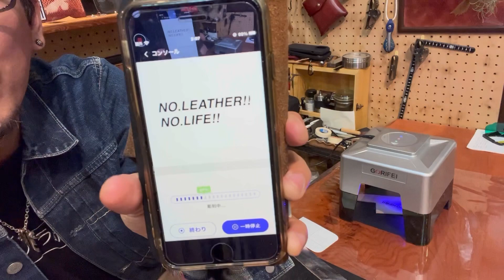[レザークラフト店 経営15年]GORIFEIのレーザー彫刻機はやれることがたくさんありますよ‼︎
〜YouTubeの想い〜

ハンドメイド レザークラフトで
趣味、副業、プロになりたい人に
少しでも役立てれたら
と思い配信しています。

質問等はコメント欄で
随時受け付けています。

僕の知識や経験や技術を
役に立てて頂ければ嬉しいです。

★ニコの経歴★
1978年生まれの44歳です。
本名は田中洋ですが
小さい時からあだ名でニコと
呼ばれているので
Nikoと呼んでください。

レザークラフト歴は15年以上
現在は大阪府守口市で
約15年の手染めの革製品の
お店を経営してます。

以前は自分の作品を売ることを
中心に頑張ってましたが
現在はワークショップを
中心に革の良さの伝えることや
後継の育成にチカラをいれてます。

この動画を通じて
皆さんと出会い
いつかどこかで
皆さんの作品を眺めながらお酒でも
飲めることを楽しみに
頑張りますので

こちらでは僕の思いつきや行動を配信してます。
LINE公式アカウント（Nikoの思考を配信）

[レザークラフト店 経営15年]金具使いは良いレザクラアイテムの絶対条件

TikTok（ライブPM19:00~）

僕が17年くらい信頼して
革を購入し続けている
大阪の革問屋さん

僕と同じ革を使いたい方は
姫路ヌメの素あげか
レザーアーツジョニーと同じ革をください
とお伝えください。

Leather Arts Jonney
570-0094
大阪府守口市京阪北本通5-10
PM15:00〜21:00
定休日毎週月曜日
　　　不定期で日曜日